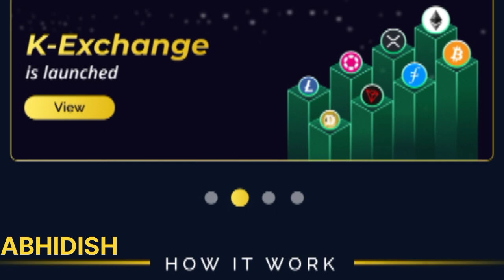kibho coin# आज का ताजा समाचार # k exchange फाइनली लांच#अब किभो क्वॉइन मचाएगी धमाल kxchane launch